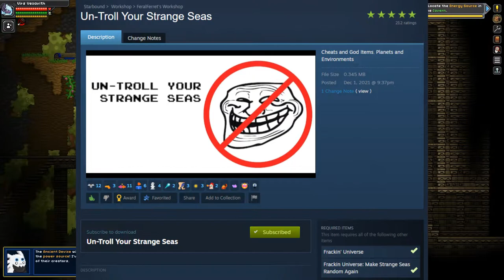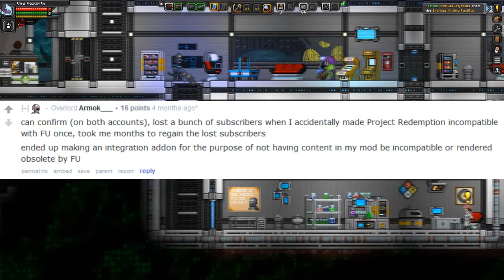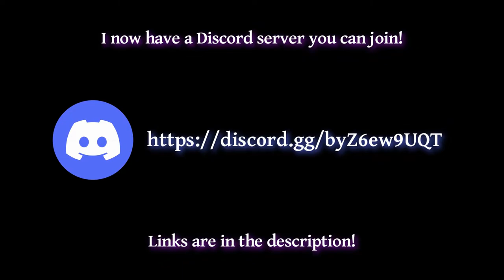Vlog - Frackin' Universe thoughts and drama discussion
"I'll be the first to admit that I don't think this video wound up being an example of my best work." That comment is how I originally started off this video description, and wow did that wind up being an understatement. It's April 2023 now, and compared to much of the newer content I've made for my channel, this video kinda sucks. For context, this was originally meant as a Mod Showcase. Why the hell did this Mod Showcase video spend its first several minutes not showcasing the mod? The more I thought about it, the more I wound up disliking this.  Some recent feedback only served to validate my concerns about this video being a Mod Showcase, so I've sorta reformatted this into a vlog.  Really, it's what this should've been from the very beginning.  Nothing's changed regarding the video itself, just the title, the thumbnail, and this description.

I dunno when it'll be, but I'll make a proper Mod Showcase for Frackin' Universe.  to get a general idea of how I want to remake this.  All that said, there IS still plenty of useful information in this video, which is why I'm keeping it active instead of nuking it from existence.

Here's the rest of the original description:

There are some minor audio problems here and there, some things about Frackin' Universe that I could've and should've discussed in the video but didn't, and, well... the fact that this deviated so much from what I had originally planned, and the fact that I almost certainly got some things wrong here. However, this is something I've discussed making for a while now in places like channel updates, something people wanted me to make, so... Here you go. Be careful what you wish for.

Because I feel it needs reiterating:  I DON'T HATE FRACKIN' UNIVERSE OR ANY OF ITS DEVELOPERS.  There are things that FU does well, and as I discussed in the video, I have reasons why I'm keeping it installed.  Still, FU certainly has tons of issues.  Inconsistent quality stemming from its patchwork nature, juvenile/crude/edgy humor that's not for everyone, "mods as a service" model (basically, if FU's devs make a change you don't like, tough shit), and other things I mentioned.  Some of the devs' actions and behaviors raise questions about modding ethics, etiquette, and even what a game mod should and should not be.  Those questions start going beyond the scope of this video, but at the end of the day, all I can do is criticize those actions, be professional while doing so, and face whatever consequences come my way because of my criticisms.  The same holds true for FU itself.

Here are some decent takes on FU that are worth reading